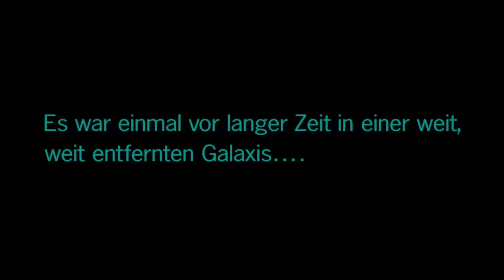Lego Star Wars-Die Skywalker Saga- [Episode3]Yoda muss ins Exil [Switch]Part 21 🐺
Migelchen,Darovit and Frinds!

Software
Wolfsavatar : Facerig